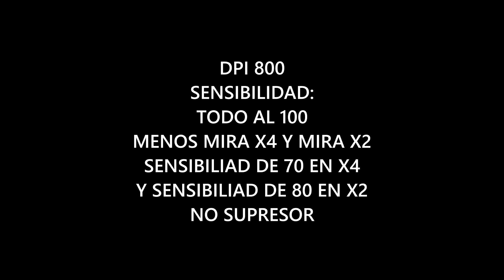ENCONTRE MI NUEVA CONFIGURACION Y BOTON DE DISPARO PARA ESTA NUEVA ACTUALIZACION // NEXT LEVEL 🇲🇽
El dia de hoy les mostrare mi nuevo nivel, asi como mi nueva configuracion, boton y demas, Espero les guste. ;D 🇲🇽